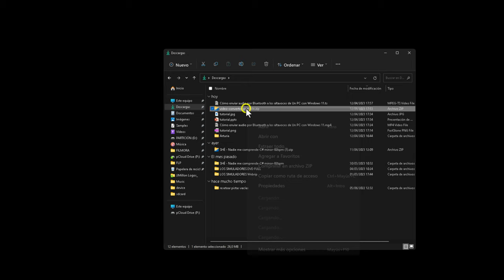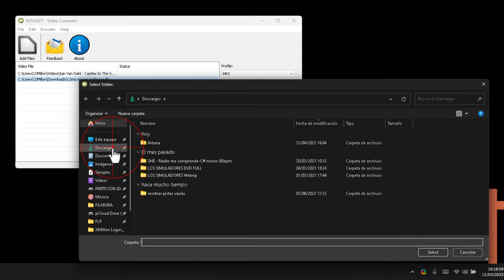El mejor programa portable para Convertir Vídeo a Mp3 en Windows 11 fácil y rápido 2023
Tutorial rapidito de cómo convertir cualquier archivo de vídeo a un formato de audio. Nos valdremos de un programa portable gratuito y sin anuncios. Totalmente funcional.

Hoy os voy a enseñar el programa que utilizo yo para pasar vídeo a audio sin necesidad de instalar nada. Se trata de un programa portable y que no consume nada de recursos y ocupa muy poco espacio de almacenamiento. Es gratuito por supuesto y lo podemos descargar desde esta página. Os dejo el enlace en la descripción del vídeo.

El programa es compatible con Windows 11 y versiones anteriores. Está en inglés pero es tan fácil que no se necesita ni saber idioma. Es gratuito, sin anuncios y completamente funcional. Vamos a ver cómo funciona.

Lo primero que tenemos que hacer es descargar el programa desde el enlace que os he dejado. Luego lo descomprimimos y lo guardamos en un lugar que no vayamos a borrar. Yo tengo una partición solo para los portables. Entramos en la carpeta y hacemos clic en el ejecutable

El programa se abre y nos muestra una interfaz muy sencilla. Podemos agregar los vídeos que queramos convertir arrastrándolos o con el botón derecho. Si queremos borrar alguno, también lo hacemos con el botón derecho. Luego elegimos el formato de salida que queramos. Yo voy a elegir MP3, pero también podemos convertir a otros formatos de vídeo o audio.

Después elegimos la ubicación donde queremos guardar los archivos convertidos y le damos a Convertir. El programa empieza a trabajar y en poco tiempo tendremos nuestros archivos listos. Aquí podéis ver los resultados.

Y esto es todo. Espero que os haya gustado este tutorial y que os sirva de ayuda. Si tenéis alguna duda o sugerencia, podéis dejarla en los comentarios. Nos vemos en el siguiente post. Un saludo.